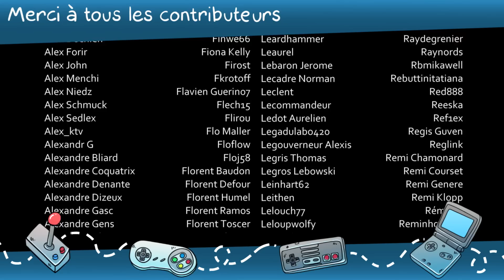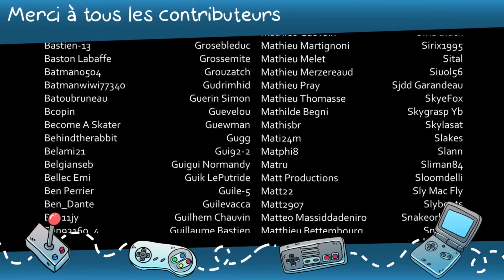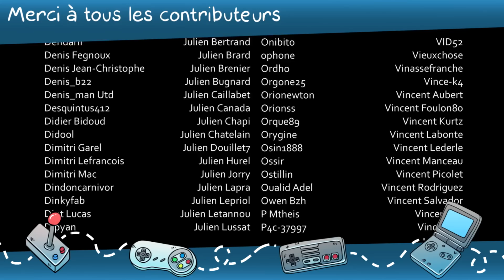La Trilogie Crash Bandicoot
Aujourd'hui un fan boy de la Nintendo 64 me provoque. J'ai bien l'intention de lui prouver les qualités des Crash Bandicoot, des jeux de plateforme iconiques de leurs générations.